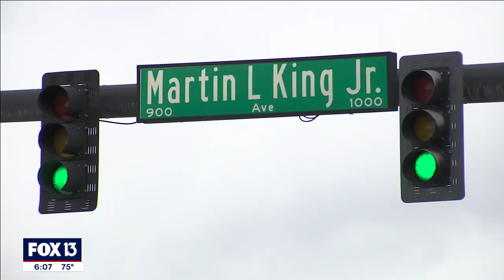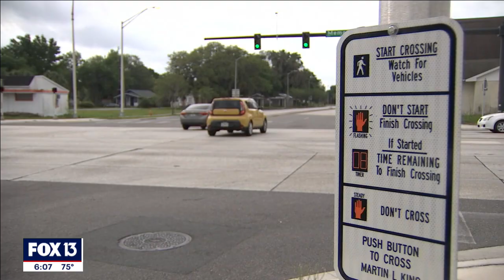Florida city to install $500,000 worth of artificial intelligence devices to prevent traffic crashes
Lakeland is installing sensors at least 150 feet from 25 new intersections in the hopes of preventing crashes caused by red-light runners.